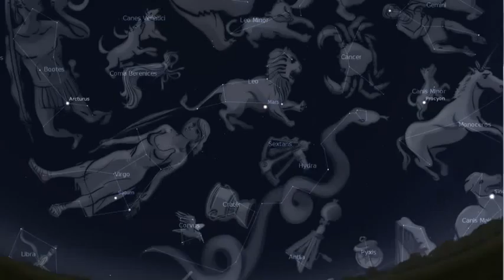5N Zodiac Valdez